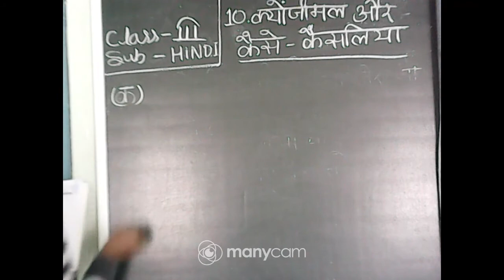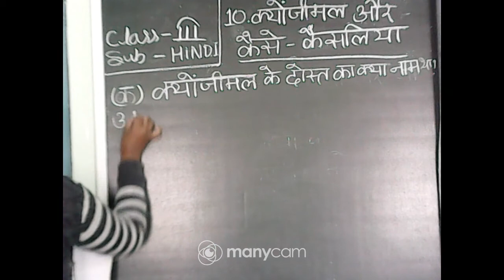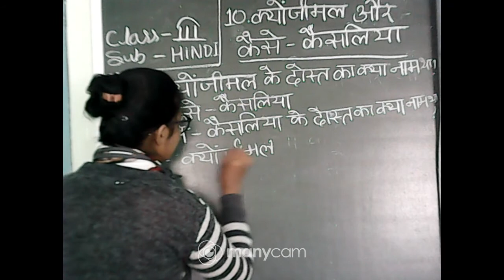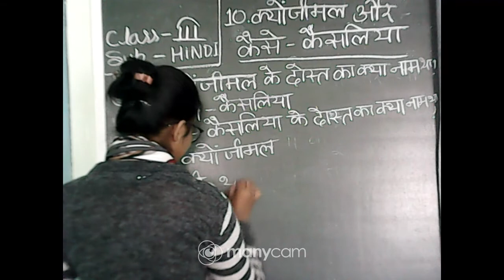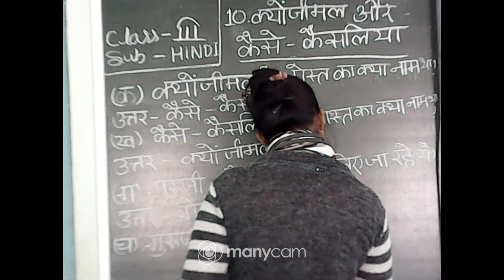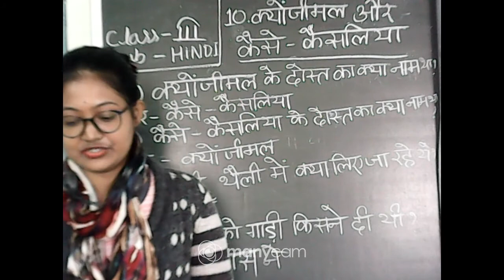CLASS : III SUBJECT : HINDI (OFFLINE)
CLASS : III
SUBJECT : HINDI
TOPIC : क्योंजीमल और कैसे - कैसलिया (PART 3)
TEACHER : SUSMA KUMARI